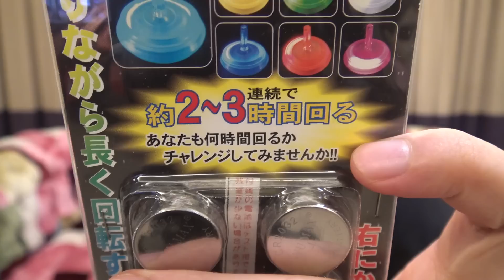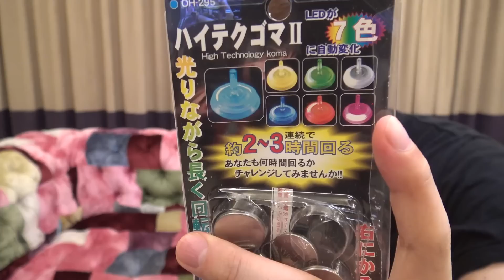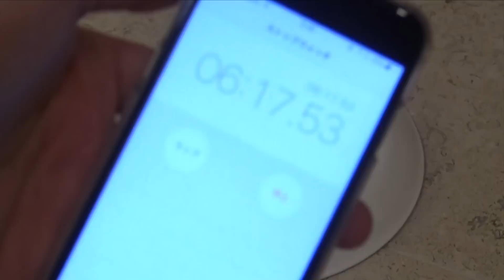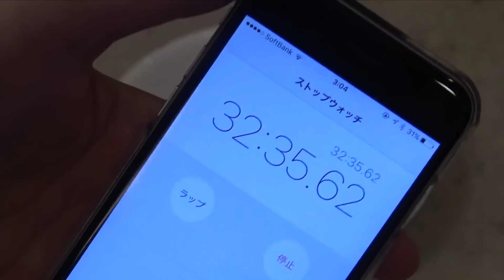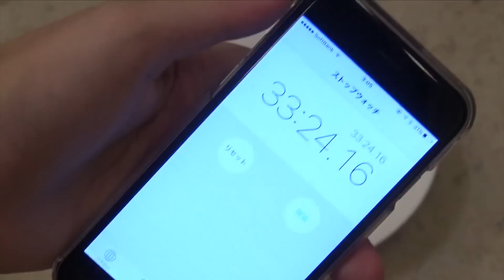３時間回るコマ!? ハイテクゴマⅡ回してみた！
◆ハイテクゴマⅡ